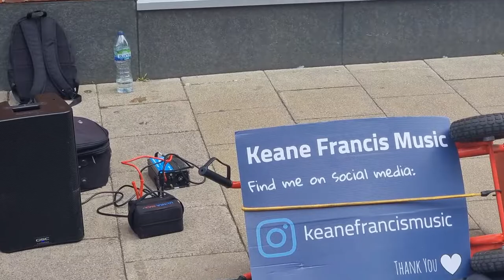Keane Francis music